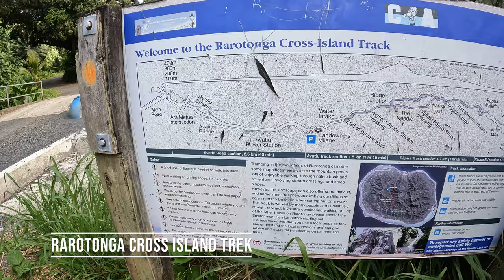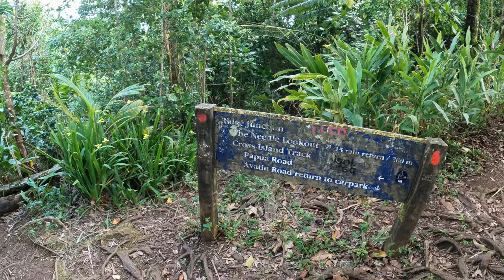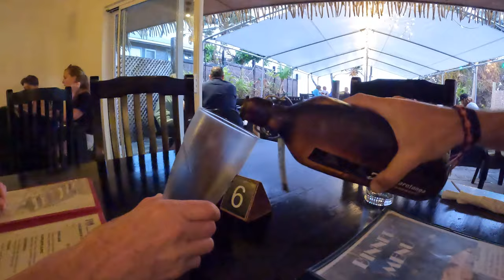The Needle, Rarotonga! | Cook Islands Vlog 3/3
The third in a series of three videos exploring Rarotonga and Aitutaki in the Cook Islands. In this video we hike the cross island track and experience The Needle, a prominent stone peak that juts almost 100m above the surrounding jungle.

Music